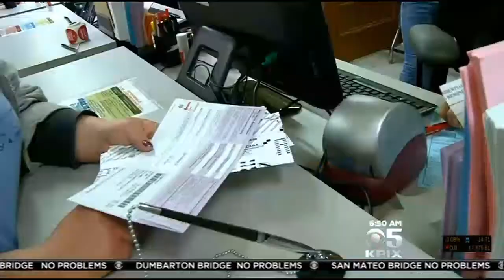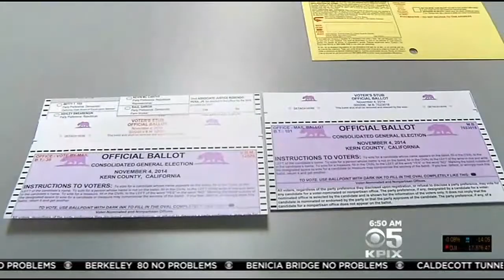Orphan Voters Stuck In One-Party Strongholds Impact Low Turnout Election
Election day is one day away and low-turnout is expected. Political analyst Melissa Griffin Caen has more on what to look for when voters head to the polls. (11/3/14)